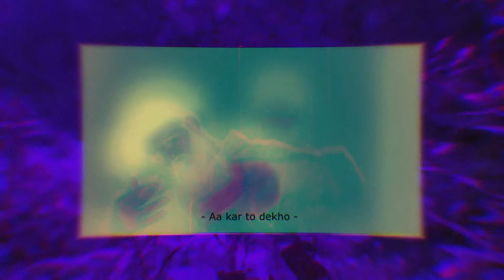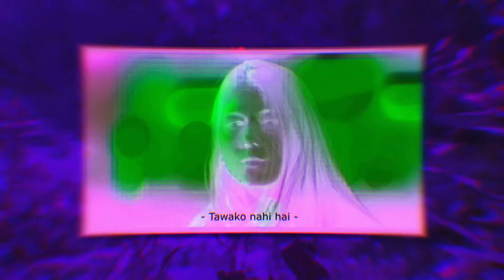ALONE | Tumhe Dil Laggi | Prod. by ZOH | Chill Garage 2step Qawali 2021